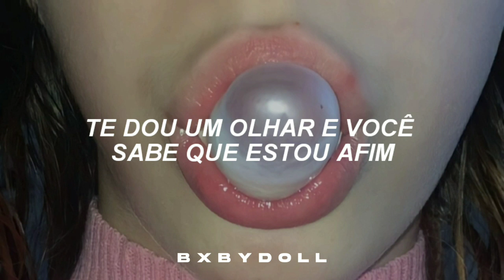pro seu sugar daddy uwu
💌 — meu Twitte: @anna1grant

The images and music in this video do not belong to me, all copyrights go to the appropriate authors.